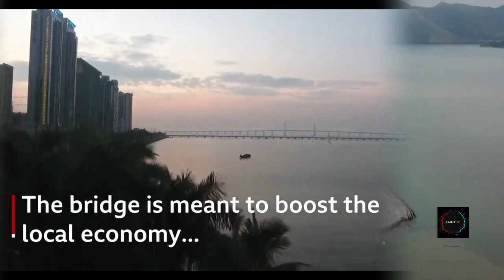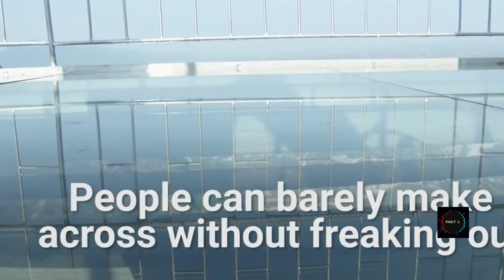Top 5 Unbelievable Bridges In The World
5 MOST IMPRESSIVE Bridges in the World
5 Famous Bridges In The World
Top 5 Most Expensive Bridges in the World (You Won’t Believe
TOP 5 UNBELIEVABLE BRIDGES AROUND THE WORLD
Top 10 Most Unique Bridges In The World